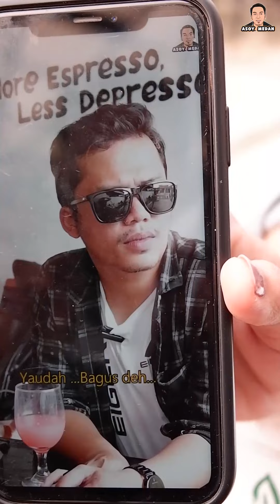MUNAFIK FULL VIDIO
cast in frame